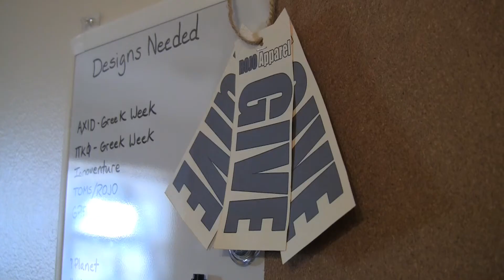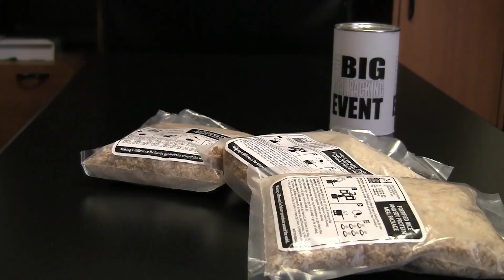Food for Haiti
03.03.10 (LAS CRUCES) -- An area organization is teaming up with students at NMSU to help people in Haiti put food on the table.  KRWG's Carlos Correa reports.